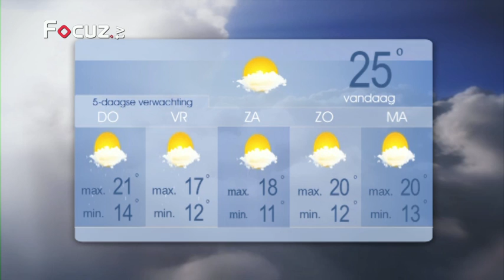290812 Gerrits Weerpraot